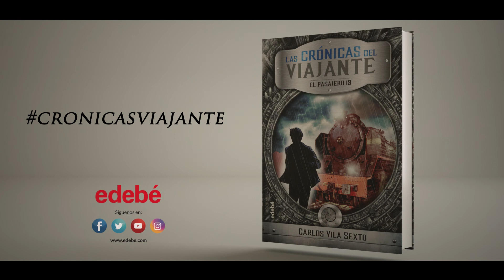LAS CRÓNICAS DEL VIAJANTE. EL PASAJERO 19 de Carlos Vila Sexto - III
¿Qué misterio esconde el Tren del Norte? El pasajero 19 no recuerda su nombre y qué hace en este tren. Pero alguien ha cometido un asesinato y quiere incriminarlo. Le piden que se aleje pero no se irá sin descubrir al asesino. ¿Conseguirá llegar con vida?
"Las crónicas del viajante. El pasajero 19" - Primer libro de @Carlosvilasexto cronicasviajante pasajero19 LIJ literaturajuvenil Books youngadult youndadultbooks books Booktrailer ©ShoworksSpain @meucciagency